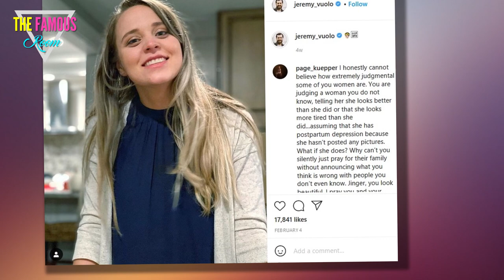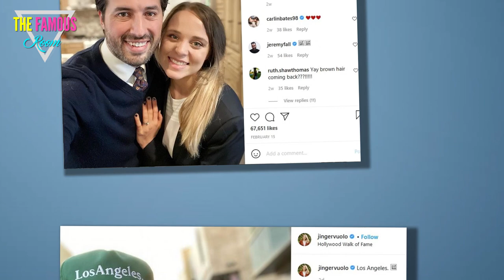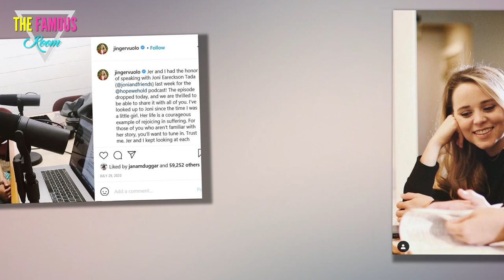Jinger Duggar - Did She Just Confirm That She's Pregnant With Baby #3?! Counting On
It's been less than six months since Jinger Duggar welcomed her second child.

And Jinger's eldest child is only 2 years old, so she's really got her hands full at the moment.

Despite all of that, fans are convinced that Jinger and husband Jeremy Vuolo are currently expecting their third child.

The speculation seems to have started when Jinger teased a major announcement on her Instagram page.

"BIG NEWS TOMORROW!!!" she captioned the photo below.

As you can see, the pic suggests that Jeremy will be in on the news, and the pose is one that pregnant Duggar women often favor in their pregnancy announcements.

"I saw a recent photo with a tummy hidden by a hug. I'm guessing a baby!" one commenter wrote.

"She pregnant again?" a second asked.

"Baby number three," a third predicted.

It's not surprising that fans assume it's a pregnancy any time a Duggar teases big news.

After all, this is a family in which girls are taught from a young age that procreation is pretty much their sole reason for being.

(That, and going to church, of course.)

But this time, that turned out not to be the case.

Instead, it seems that Jinger and Jeremy are writing a book, which will apparently feature all sorts of marital and family advice.

The news comes as a surprise not only to those who were expecting a pregnancy announcement, but also to those who have been keeping up with the drama surrounding the Vuolos' marriage.

Recent reports indicated that Jinger and Jeremy were taking a break from their podcast and other media projects in order to focus on their marriage.

Neither Jinger not Jeremy has commented on the alleged marital troubles publicly, but in a moment of surprising candor, Jeremy did suggest that the stress of raising two very young children has had a significant impact.

“It’s been just over two months since we welcomed Evie Jo to the family," he said recently.

“Having a newborn in the house has been an adjustment but I think we’re adjusting well. We all love her.”

A source close to the couple has indicated that the Vuolos have experienced some troubles in recent weeks.

But it seems that they won't be giving up on their marriage anytime soon.

"Jinger and Jeremy are experiencing a bump in the road and want to take a step back from the podcast for a while to focus on their marriage," a source close to the situation recently told UK tabloid The Sun.

"They have been juggling a lot with a new baby, their lifestyle brand and releasing books, all in the middle of a pandemic, they feel a bit overwhelmed and their relationship has suffered," the insider added.

"They are still very much in love and divorce is not on the cards, they just want to work through things and come out of this difficult period together and stronger as a family."

Needless to say, it sounds like this might not be the greatest time for Jinger and Jeremy to expand their family, so we guess it's a good thing that they're not welcoming a third child just yet.

Then again, it sounds like this is also a strange time for Jinger and Jeremy to be releasing a book full of marital advice!"